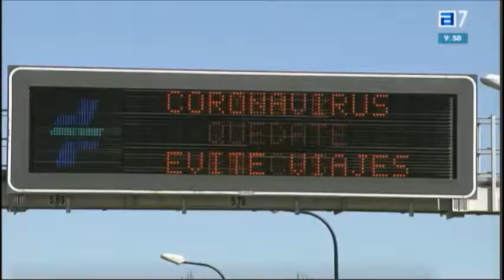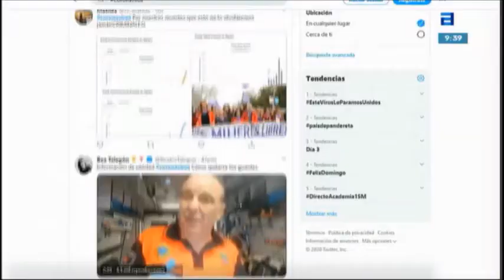Aislamiento bien llevado.